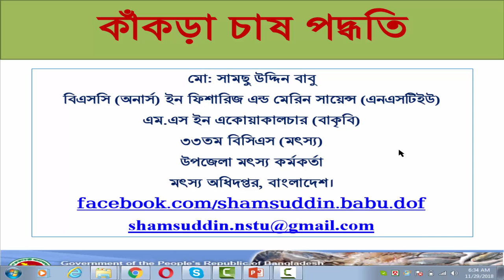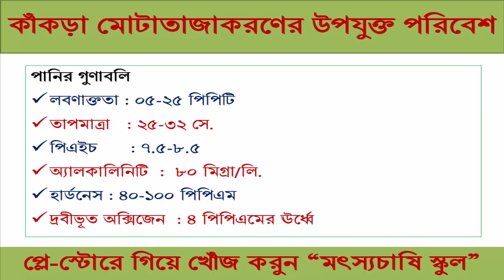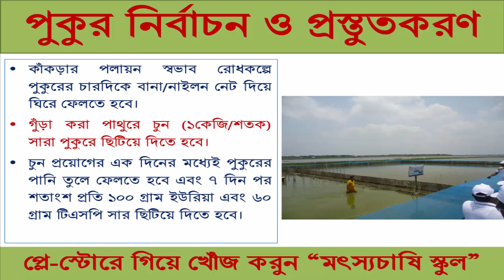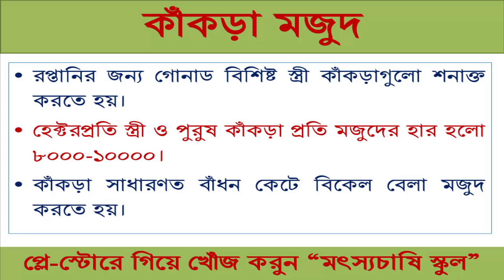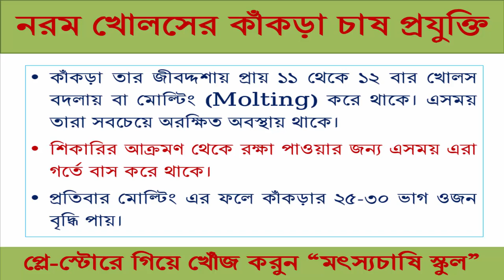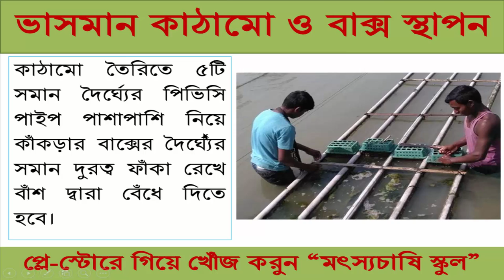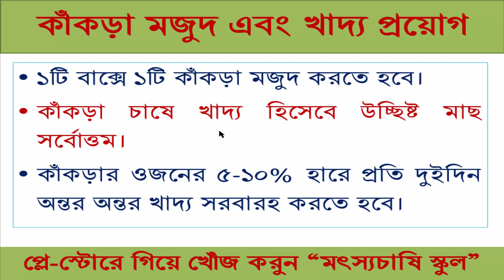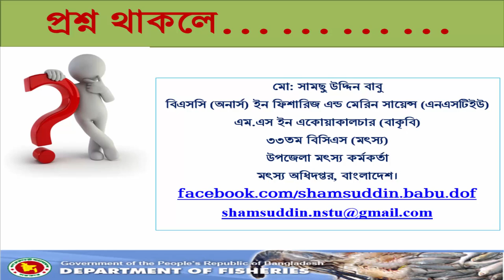কাঁকড়া চাষ পদ্ধতি [মোটাতাজাকরণ ও নরম খোলসের কাঁকড়া চাষ]